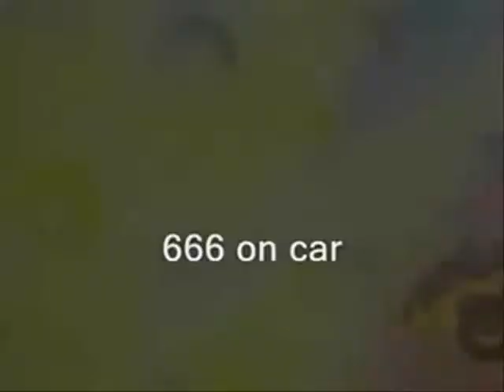HIPHOP Let It Go